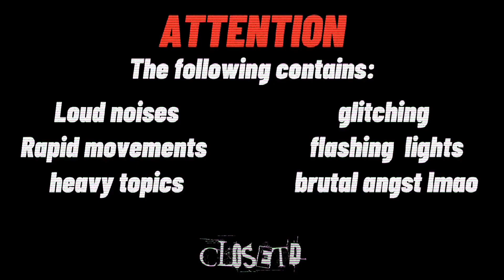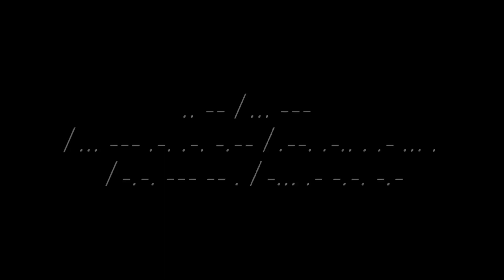Flatlined. || BOMSP!sleepy boys angst || Sbi au || gacha neon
yummy angst